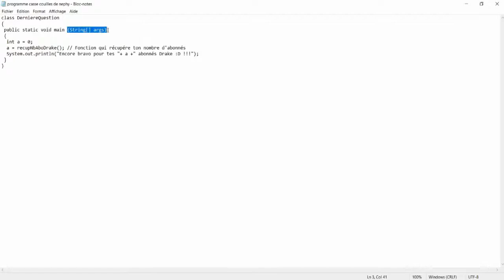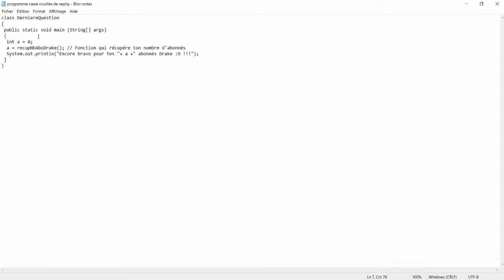FAQ #4 des 700 abonnés !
Je réponds à toutes vos questions !

Bon visionnage ! ;)